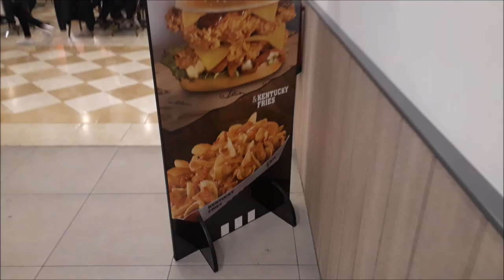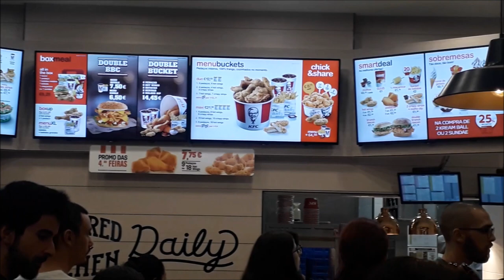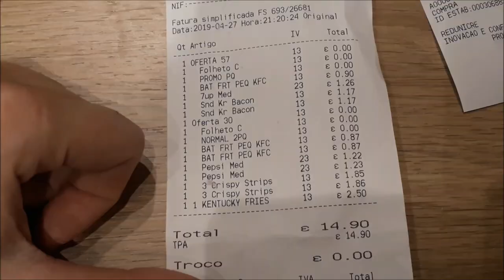PREÇO KFC PORTUGAL-ACHEI QUE O HAMBÚRGUER ERA MAIOR HAHAHA | CRIS FABRES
Oii pessoal! No vídeo de hoje EU MOSTRO PARA VOCÊS OS PREÇOS DO KFC, ME DIGAM AÍ NOS COMENTÁRIOS QUAL A DIFERENÇA EM RELAÇÃO AOS PREÇOS DAQUI! ESSE VÍDEO EU FIZ PENSANDO EM VOCÊS, POIS EU NÃO TINHA MUITO INTERESSE EM COMER NO KFC! MAS, PARA MOSTRAR PARA VOCÊS EU VOU ATRAS! :D ENTÃO, SE VOCÊS GOSTAREM NÃO DEIXEM DE DAR LIKE! BEIJÃO